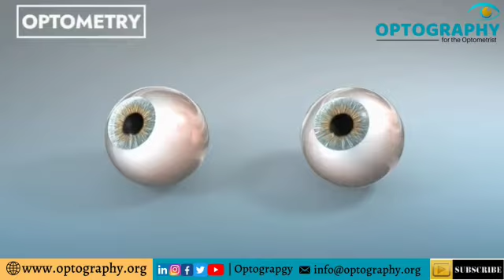Happy Valentine's Day - Dilseoptometrist By Future Optometrist Akash Kumar Pradhan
Wish you a happy valentines day
Optometry is a specialized health care profession that involves examining the eyes and related structures for defects or abnormalities.
Optometrists are health care professionals who typically provide comprehensive primary eye care.
An eye care professional  is an individual who provides a service related to the eyes or vision. It is any healthcare worker involved in eye care, from one with a small amount of post-secondary training to practitioners with a doctoral level of education.
Optography is an independent, apolitical and non profitable educational resource dedicated solely for the Optometry fraternity to Learn, Educate Inform & Inspire among the masses